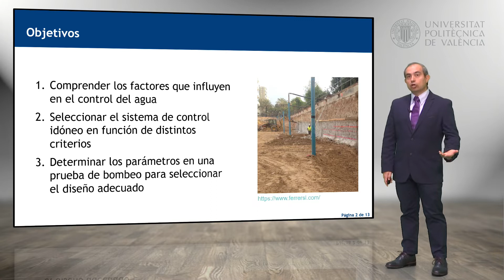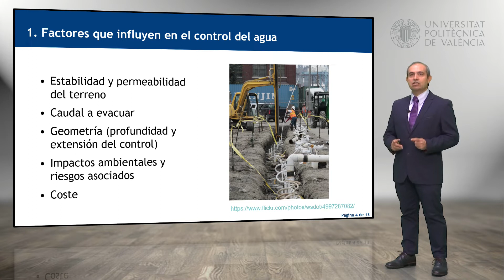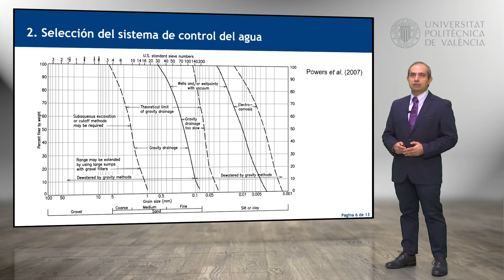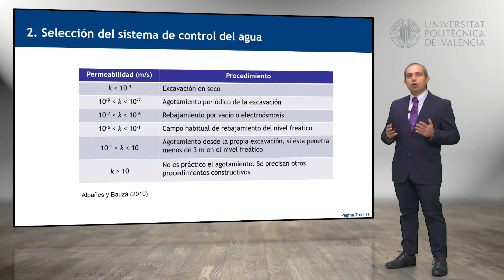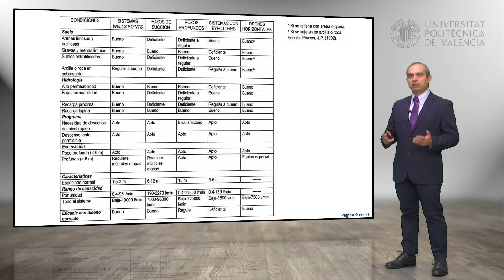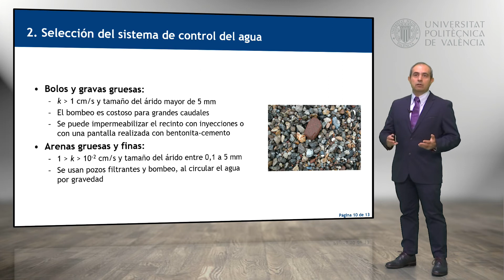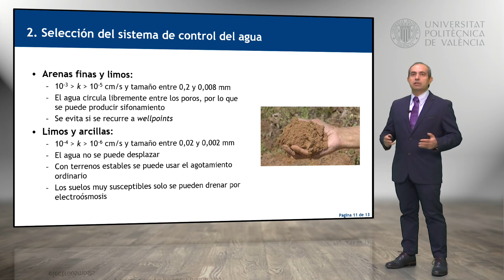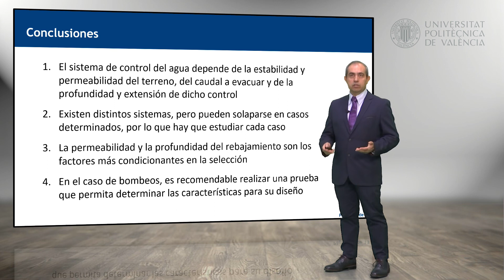Selección del sistema de control del nivel freático | 46/52 | UPV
Título: Selección del sistema de control del nivel freático

Descripción: El objetivo de este objeto de aprendizaje es que el estudiante sea capaz de comprender los factores que influyen en el control del agua, que seleccionen el sistema de control idóneo en función de distintos criterios y que determinen los parámetros en una prueba de bombeo para seleccionar el diseño adecuado. Yepes Piqueras, V. (2020). Selección del sistema de control del nivel freático.

Descripción automática: En este video, el profesor de Ingeniería de la Construcción en la universidad explica cómo elegir el sistema adecuado para controlar el nivel freático en obras de construcción. Divide su presentación en tres partes: los factores que influyen en el control de agua, la selección del sistema y las pruebas de bombeo.

Destaca que la cota de excavación por debajo del nivel freático requiere procedimientos que eviten inundaciones y afectaciones al terreno que complicarían el trabajo. La elección se basa en factores como la estabilidad y permeabilidad del suelo, el caudal a evacuar, y las características geométricas del proyecto.

El ponente subraya la importancia de seleccionar un método que ofrezca rentabilidad, minimice el impacto ambiental y reduzca los riesgos laborales. Presenta herramientas gráficas para decidir el tipo de control más adecuado según la granulometría y la profundidad, mencionando que las técnicas varían en su efectividad según las condiciones específicas del terreno.

Concluye sugiriendo la realización de pruebas de bombeo para determinar parámetros como la transmisibilidad y el radio de influencia, que son cruciales para diseñar el sistema de control más apropiado. Finalmente, proporciona referencias adicionales para quienes deseen profundizar en el tema.

Curso: Este vídeo es el 81/102 del curso Curso Procedimientos de Construcción | Universitat Politècnica de València (UPV).
Curso: Este vídeo es el 46/52 del curso MOOC Introducción a los procedimientos de construcción para la mejora de terrenos en obra civil y edificación.